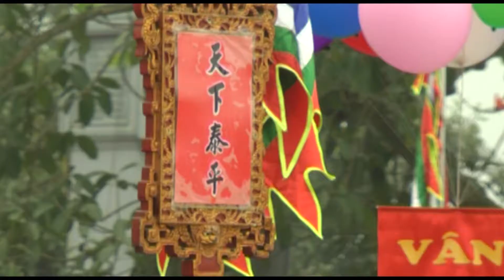Lễ hội kéo chữ phủ Vân Cát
Điểm đặc biệt trong lễ hội phủ Giầy là nghi thức kéo chữ. Mỗi năm ban tổ chức lễ hội sẽ họp bàn cùng với hội người cao tuổi và tổ chức kéo những chữ ca ngợi công lao của Mẫu như Mẫu nghi thiên hạ, hay kéo những chữ thể hiện niềm mong ước của con người như: Thiên hạ thái bình...